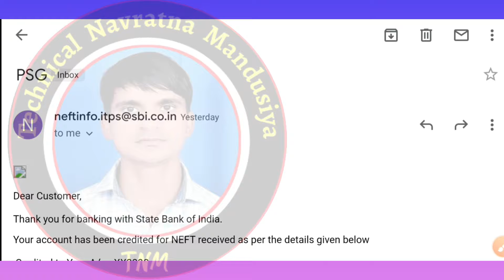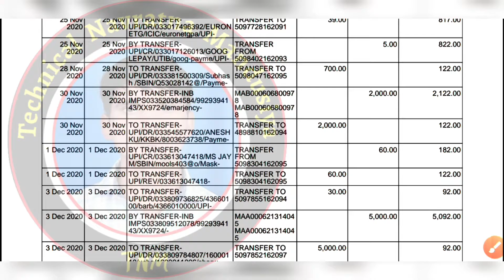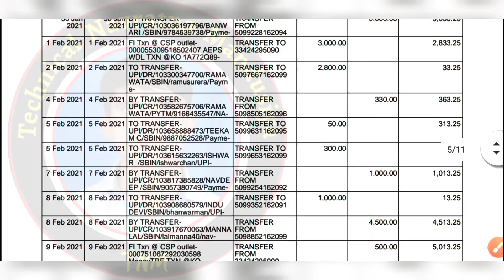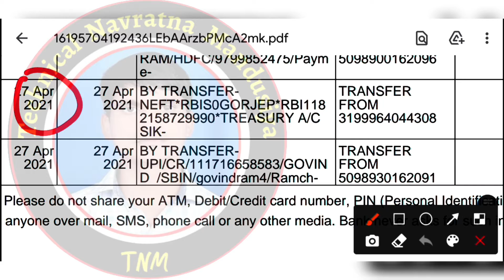बेरोजगारी भत्ता जनवरी 2021 का आ गया है खातों मे berojgari bhatta january 2021ka aa gaya latest news